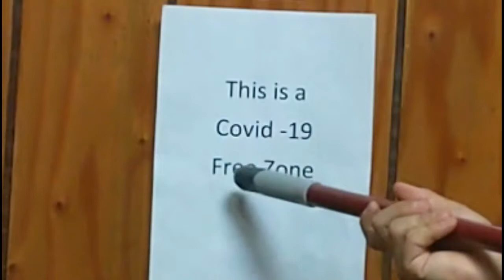Church names.... Calebs Foot?!?!?!? (Jake & Abe Show!)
Jake and Abe Merch! 🔽

Edited and Produced by Mr. Z